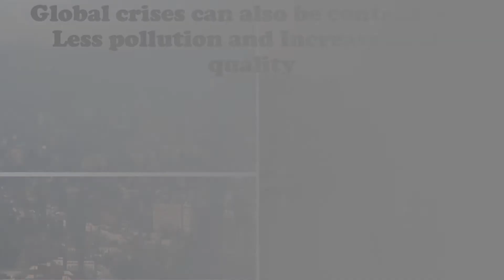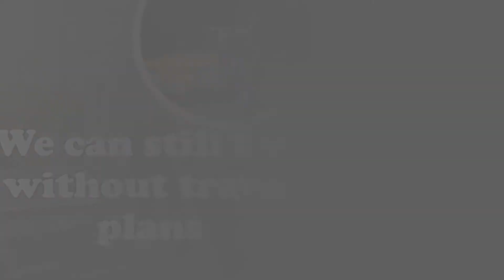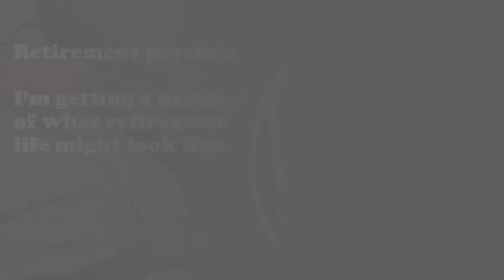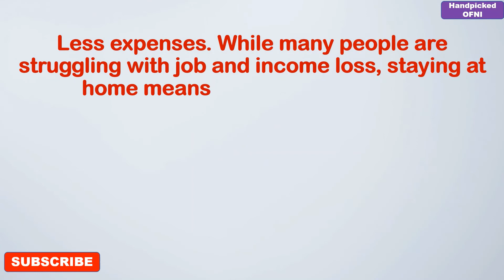another perspective of life due to lockdown-Positive impact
another perspective of life due to lockdown,How lockdown may have changed your personality.Positive Things Associated With the Lockdown.Life In A Lockdown : A New Perspective,Life After Lockdown: What Will the World Look Like After the Coronavirus,Lockdown has changed my perspective towards life

Welcome to Handpicked OFNI Channel videos.

Undoubtedly, there are terrible things happening to people’s health, their lives, and to the economy caused by the COVID-19 pandemic however there are some of the positive impact which I have captured and shared here as part of this content.

Thanks to Pexels and Pixabay for pictures.

Channel covers Videos related to below topic:
friendship inspiration-quotes motivation beautiful quotes life lessons motivation inspiration kids handpickedofni moralstories.